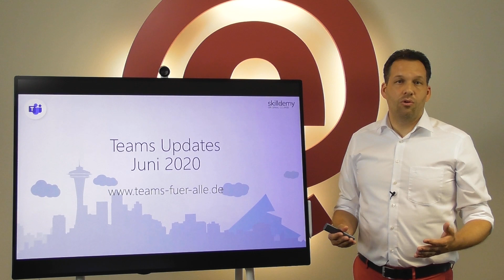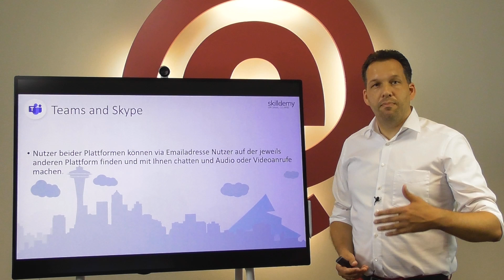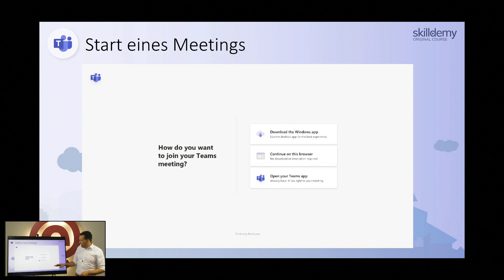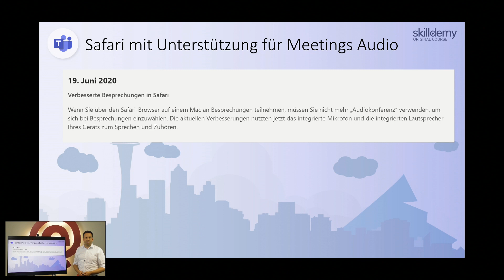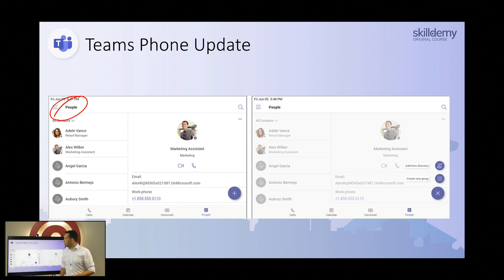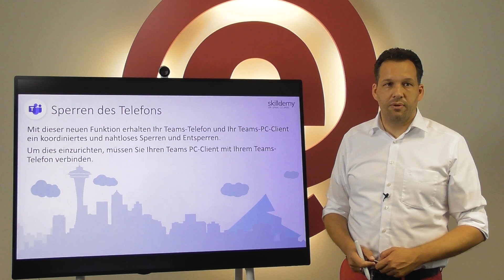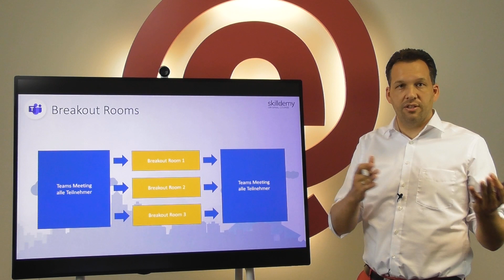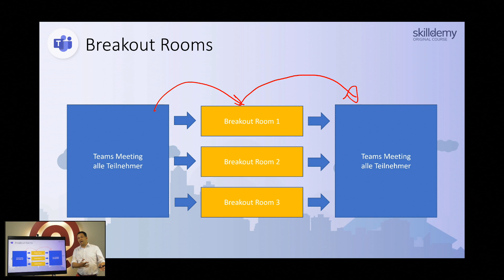Was ist neu in Microsoft Teams - Juni 2020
Hier erfahren Sie alle Neuerungen eines Monats rund um Microsoft Teams. Es handelt sich um die kurze Version des monatlichen Updatevideos. Die Ausführliche Version und vieles mehr dazu gibt es kostenpflichtig